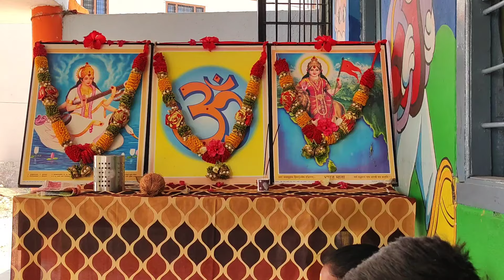నారాయణఖేడ్ శిశు మందిర్ లో ప్రారంభం అయిన సంస్కార సాధన వర్గ ,వేసవి శిక్షణ శిబిరం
నారాయణఖేడ్ శిశు మందిర్ లో ప్రారంభం అయిన వేసవి శిక్షణ శిబిరం

Hello friends,.

పుట్టిన రోజు, పెళ్లిరోజు లేదా స్పెషల్ అకేషన్స్ కోసం పర్ఫెక్ట్ మరియు యూనిక్ గిఫ్ట్స్ కోసం చూస్తున్నారా.. ?
మీరు ఇచ్చే గిఫ్ట్ వారు అపురూపంగా చూసుకోవాలని.. మిమ్మల్ని గుర్తుంచుకునేలా చెయ్యాలని భావిస్తున్నారా.. అయితే మీ కోసమే
లీఫ్ ఆర్ట్
ప్రముఖ లీఫ్ ఆర్టిస్ట్ గుండు శివ కుమార్ గారిచే పవిత్రమైన రావి ఆకు పైన కస్టమైజ్డ్ లీఫ్ ఆర్ట్ మీ అవసరాలకు తగినట్లుగా తయారు చేయబడును.. అంతే కాదు. లీఫ్ ఆర్ట్ కి మరింత అద్భుతంగా కనిపించే విధంగా . వన్ సైడ్ లేదా two సైడ్ ఫోటో ఫ్రేమ్ లో led లైట్స్ తో అమర్చి అత్యంత అద్భుతంగా, అతి తక్కువ ధరకు చేయబడును.
గిఫ్ట్ తీసుకునేవారు సర్ప్రైజ్ అయ్యే విధంగా తయారు చేయబడును.
ఇంకెందుకు ఆలస్యం వెంటనే సంప్రదించండి
శివ లీఫ్ ఆర్టిస్ట్
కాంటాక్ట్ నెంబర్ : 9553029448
నారాయణఖేడ్
సంగారెడ్డి డిస్ట్రిక్ట్, తెలంగాణ.

ananthasagar, narayanakhed

Metireals::
pencil
plain note book
rabbar
sharpanar
basic lines
howtoimprove handwriting